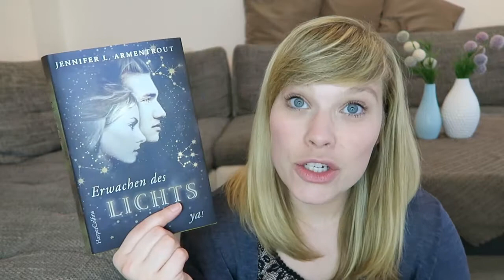Buchempfehlung Das erwachen des Lichts - Götterleuchten 1 - Jennifer L. Armentrout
Ein Gratis Hörbuch von Audible: